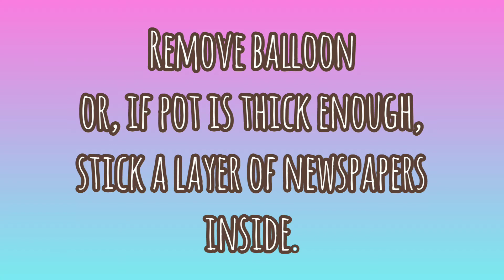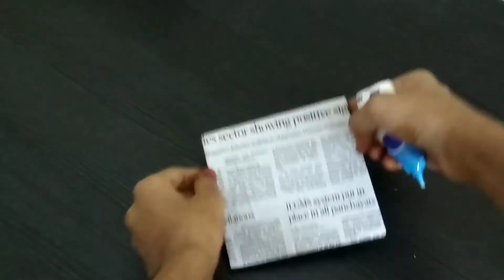How to Make Newspaper Pot | DIY Newspaper Craft | Balloon and Newspaper Crafts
Materials Needed:
Newspaper
Balloon
Scissors
Glue+Water
Cardboard